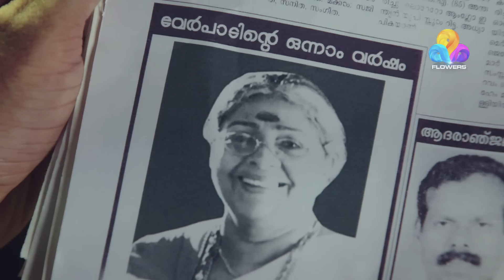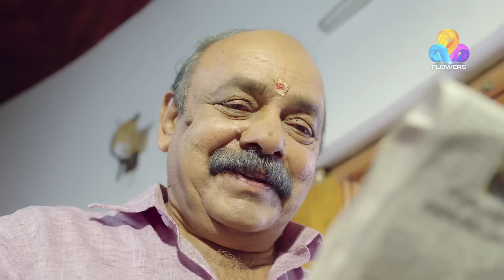Eeran Nilav | Flowers | Ep# 235